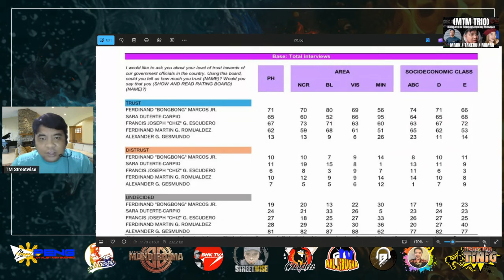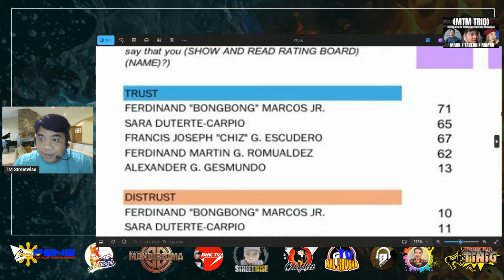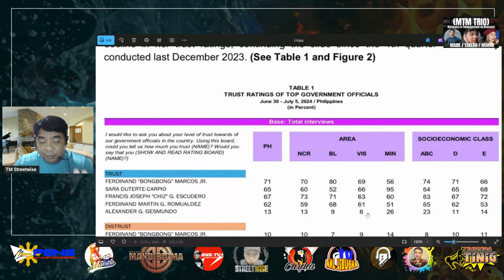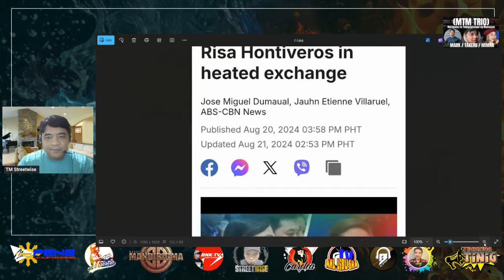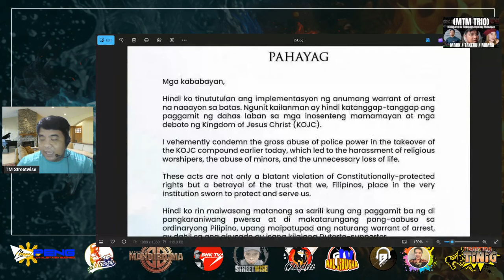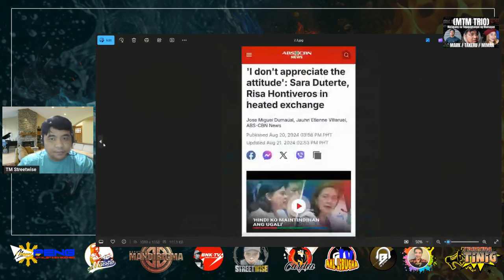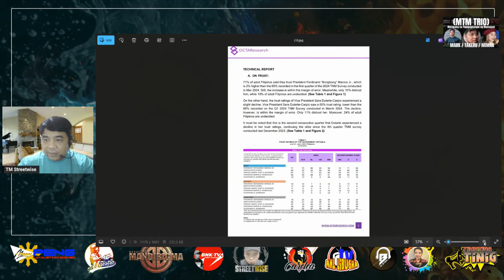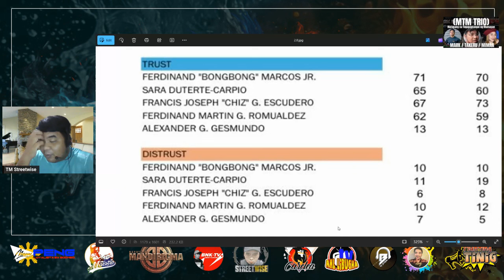MOST TRUSTED GOVERNMENT OFFICIAL NA SI PBBM, SARA LUGAPAK NA - OCTA RESEARCH SURVEY